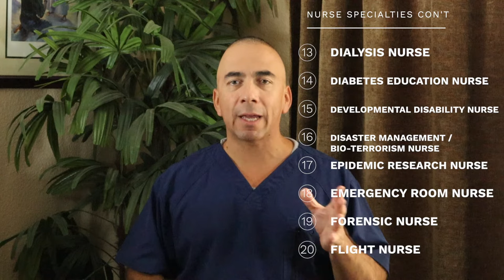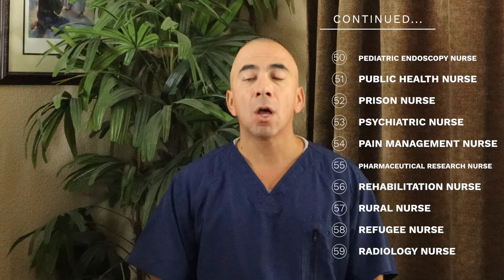What are the different type of NURSE specialties? | 70 DIFFERENT TYPE OF NURSES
This video is about the various type of nursing specialties that NURSES can work in! This video lists over 70 different types of Nursing specialties.

***SEE MY NURISNG HAUL VIDEO!!!

MY NURSING SCHOOL SUPPLIES:::
NCLEX-RN EXAMINATION
Med-Surg Nursing Made Incredibly Easy!
TUL gel pens
Authentic Whitecoat clipboard NURSING EDITION
3M Littman Classic III STETHOSCOPE
MEDVICE Manual BP CUFF
MAXTOP Large Crossbody FANNY PACK
“My Nursing School” Journal
Prestige Medical Student nurse watch
CAVN penlights
Anti-Fog Safety goggles
SurgicalOnline 2-piece Hemostats
3 Pc Lister bandage scissors
BOVHE Stethoscope case
Sooez clipboard w/Storage
JanSport backpack
Amazon Binder 4 pk
Sharpie 4-color Highlighters
Amazon Basic small Digital Alarm clock
Bostitch 3 hole punch
Oxford Spiral Notebooks 6 pack
Oxfird Filler Paper
Swingline Staples ¼ 5000/box
Bostitch Office Heavy Dute Stapler
Heavy Dute Staple remover 2 pack
Mr Pen Assorted Paper clips
DSTELIN 6 Sizes Binder clips
Post-it notes 4 pads
Oxford Ruled 3x5 index cards
Quartet Magnetic White board 17x23in
EXPO Dry erase markers 8 PK
Catiga CD 8185 Office /Home Calculator
SanDisk 128 Cruzer USB 2.0 Flash drive
Sony Voice recorder
CLIF BARS-Energy bars

MY VIDEO / AUDIO GEAR:::
My Camera
My Lens 22mm
My lighting (Soft Boxes)
Table top lights
GoPro HERO 8 with accessories
HSU EXT ALUM SELFIE STICK
HSU BLUETOOTH SELFIE STICK for GoPro
GVM adjustable lights
ULANZI VL 49 RGB Cold Shoe light
LED Strip light RGB USB
RODE video Mic GO on-camera
Adjustable Standing Boom
EIVOTOR 2 Pack Prof Lavalier Lapel Mics
JOBY GorillaPod 3K Kit
Vastar Smartphone Tripod adapter
DJI OM 4 Smart phone GIMBAL

I am a Nurse, Educator, Health Enthusiast, and Musician...
It is my passion to provide educational Videos, Music, Content, and Information pertaining to NURSING & Health related topics.

And these are the topics of my videos.

On my channel I create EDUCATIONAL videos for NURSING STUDENTS, PRE-NURSING STUDENTS, NURSES, and those considering becoming a NURSE in the future, as well as for anyone wanting to learn about whatever the topic is.

My TOPIC/CONTENT videos focus on Nursing related education, and My LYRIC/MUSIC videos also focus on education, but through my unique NURSING EDUCATIONAL MUSIC to incorporate music as a learning medium.

My songs are available on have been Streamed in over 60 Countries WORLDWIDE!

I have also created “SWEET SATURDAY’S” that focus on Nutrition and sugar content in certain foods; “GERMSDAY THURSDAY’S” Shorts that focus on “germs” and their related disease process, and also “MEDICATION MONDAY’S” Shorts that focus on medications (currently only on IG, TikTok, & FB).

In addition to the Videos and Music, I also have a new Nursing BLOG on my Website.

I will also have Nursing / Health related resources available on my website…coming soon.